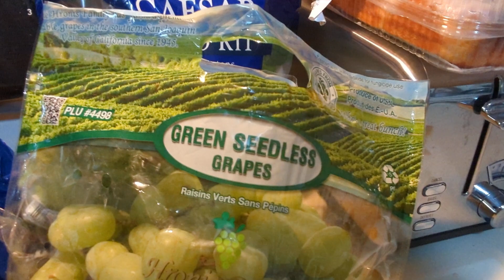SeniorPak Haul 11152023